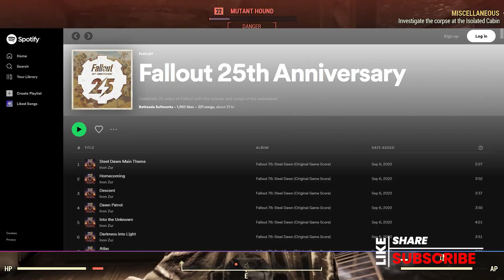Fallout 76 Where is Everyone Freakin Going and This Weekend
Some interesting things are going on in the world of Bethesda and Fallout 76. As most of you already know, Fallout celebrates their 25 year anniversary this month and in light of that; Bethesda is bringing together the whole community. From Twitch streams, to in game events, music, interviews.. etc.
Why didn't Bethesda host their community Twitch Stream on October 7, 2022 like it was listed on the calendar? Did I just miss it or was it rescheduled? We'll also talk about Fallout Shelter, Free Fallout First (for a limited time), and what a player can expect to see this weekend in Appalachia.